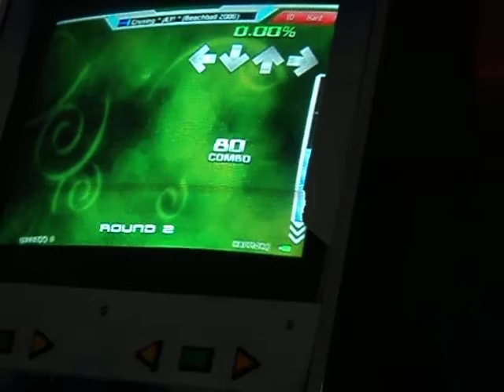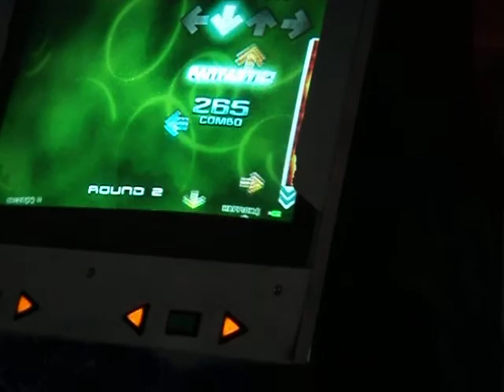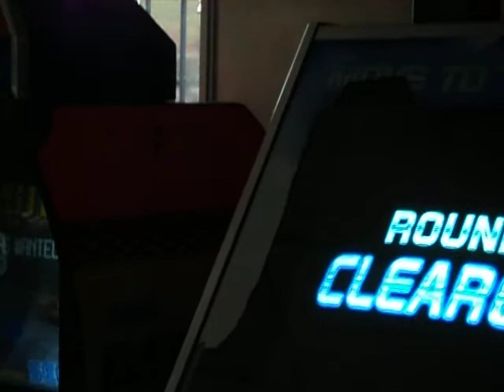PolloxxX - Crusing (Beachball 2006) 99,93%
This is my friend Edwin (PolloxX) playing one of my favorite songs made by Me "Wilmer MaxX"...the Song is in ~W.

He already have this quad! :)

Song: Crusing (Beachball 2006)
Artist: Nalin & Kane
Stepartist: Wilmer MaxX, W.MAXX * ¡ILY! *